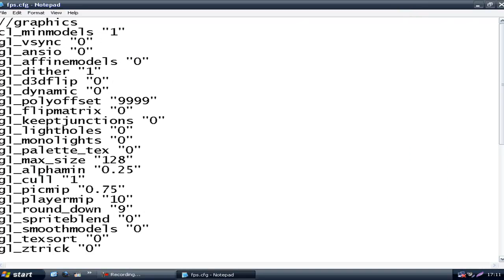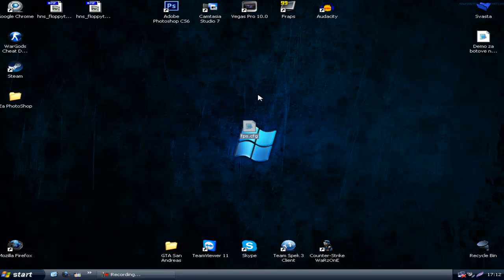Kako povecati FPS u CS 1.6 (NAJLAKSI NACIN)